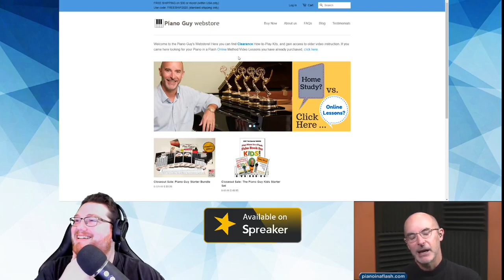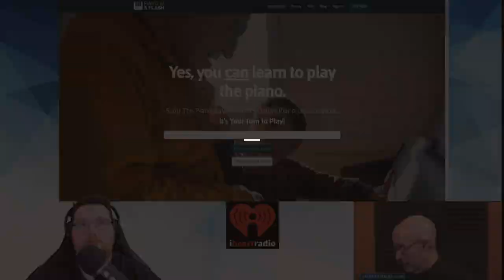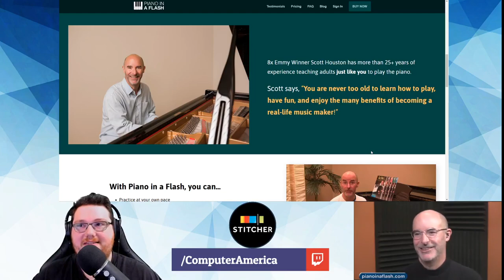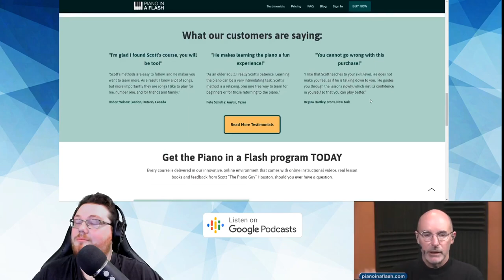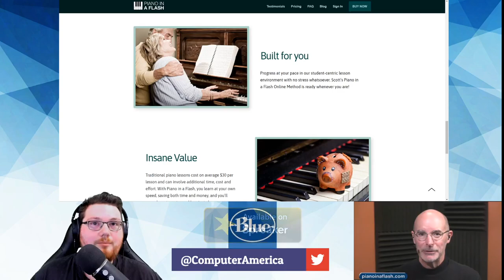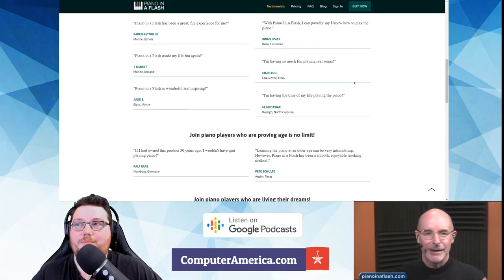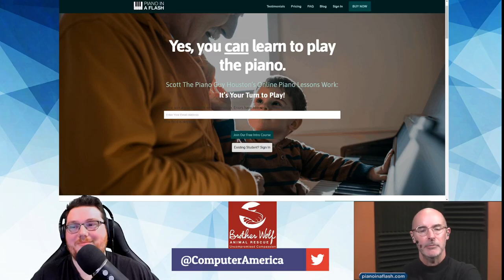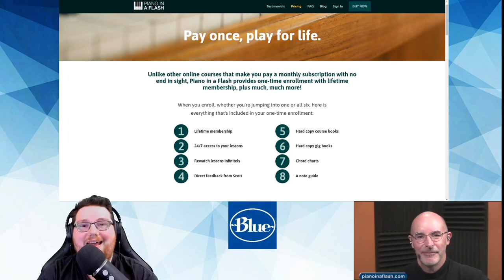Piano In A Flash, Interview with Scott "The Piano Guy" Houston, Learn To Play Piano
Piano In A Flash, Scott Houston, Founder
No matter how they are designed, people still want to play pianos. And today in 2020, learning to play is easier than you might think. Check out 6X Emmy Winner Scott “The Piano Guy” Houston is just waiting to show you a few cool things. So what’s stopping you?  Come on, the kids are grown, career is done and it’s YOUR time now. It’s YOUR turn to play!

With Piano in a Flash, you can…

Practice at your own pace
Learn from the comfort of your home
Play tunes you know and love
Have fun playing for friends and family
Finally be able to call yourself a piano player
Links:
The Piano Guy Blog

About Us – ScottHouston.com